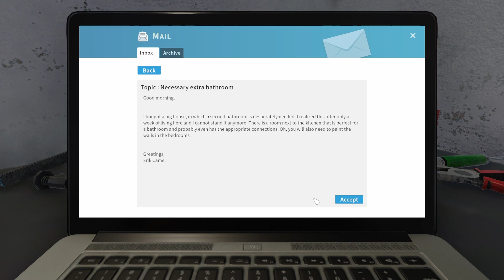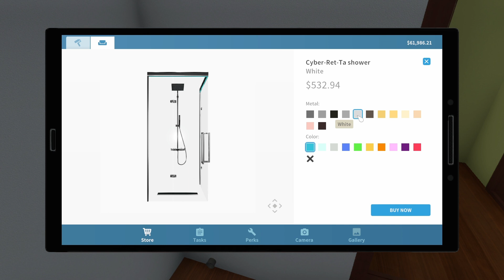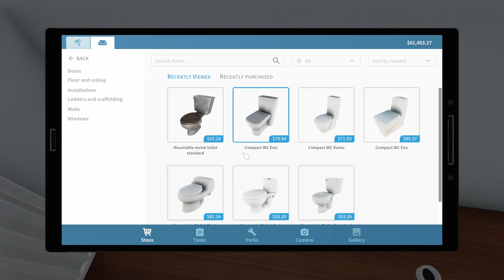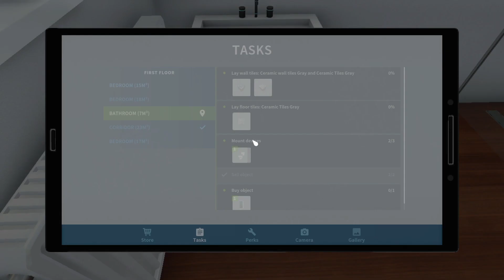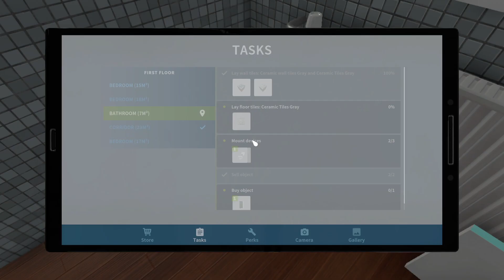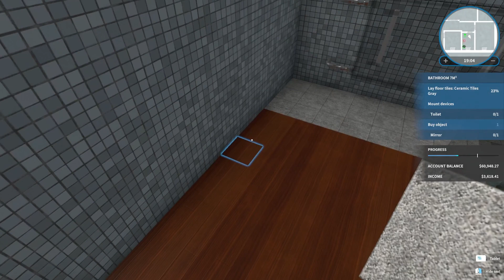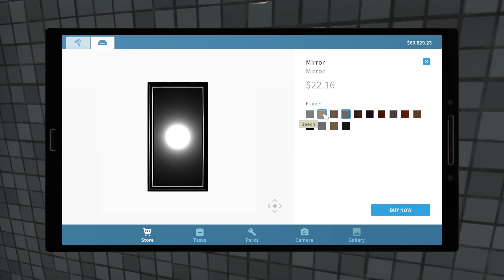Build new Bathroom In House Flipper🥶| HINDI GAMEPLAY| Part -8